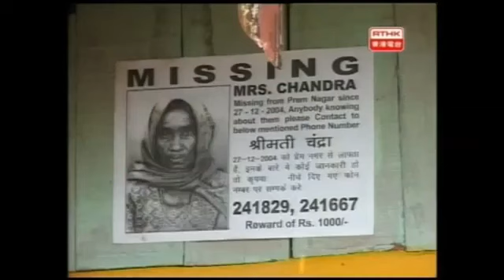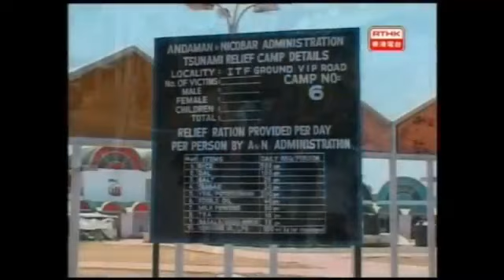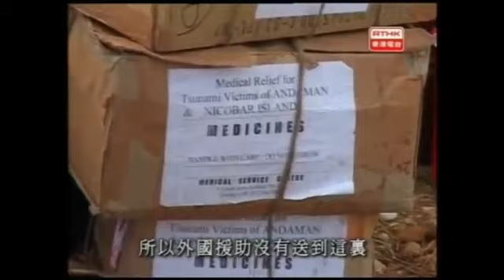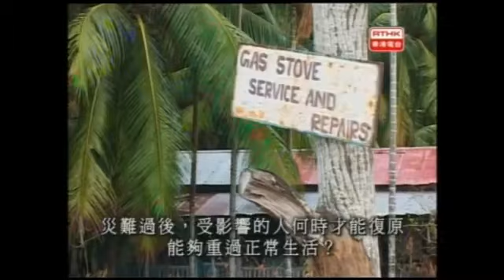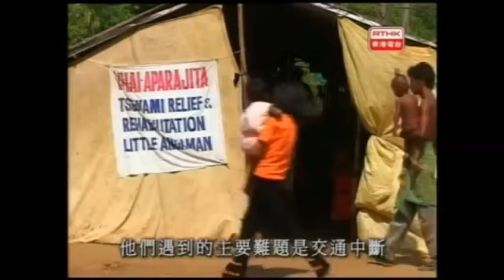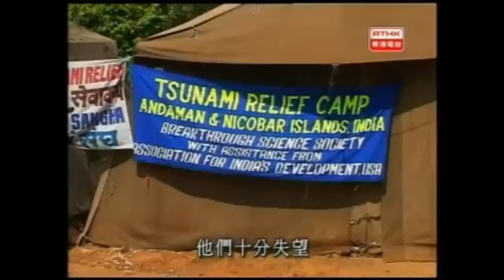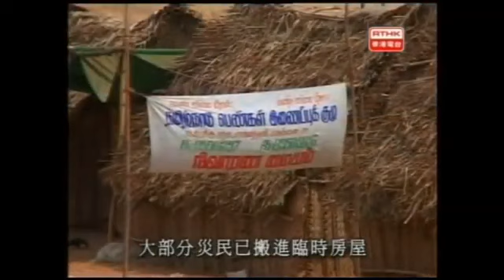鏗鏘集2005：海嘯過後的日子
海嘯，只需幾分鐘就摧毀人一生的心血，甚而奪去至親的生命．災難過後，受影響的人何時才能復原，重過正常生活？一月份，記者到訪印度受重創的沿海地區及島嶼，只見滿目瘡痍，災民依然迷茫與害怕．兩個月後，重訪這些地方，不少災民仍然居住於臨時帳幕，心理創傷尚未平伏．當我們己逐漸淡忘，其實仍有許多人需要我們的關注與支援．